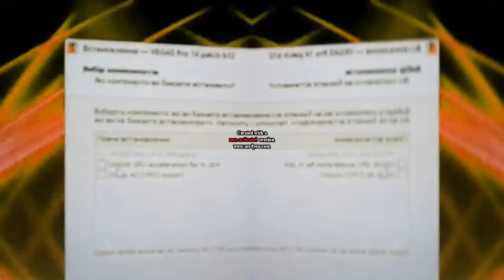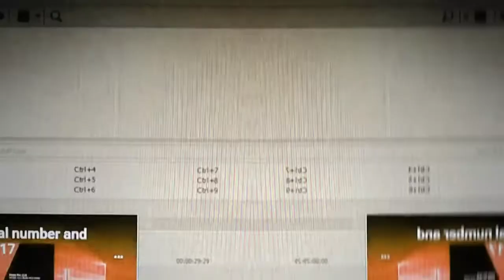Sony Vegas Pro 14 - Patch and Open 2017 in Low Voice